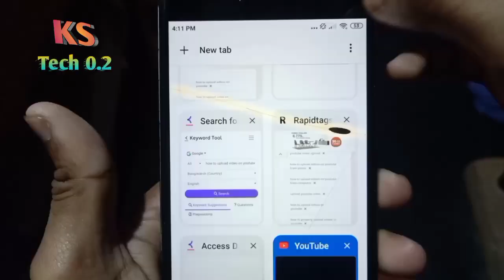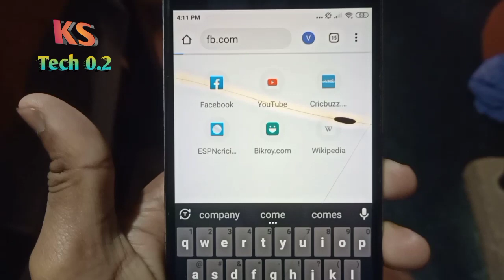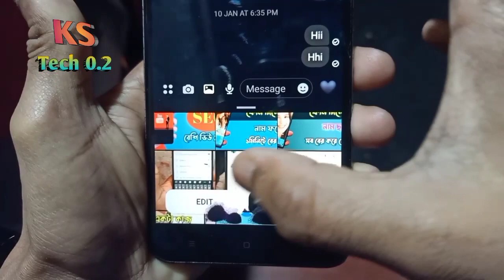how to save myday video in facebook || facebook my day with music.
In this video show how to save any facebook mayday video. And show amazing tricks for all Android user.

Some keyword :

how to save myday video in facebook,
facebook my day with music,
how to save my day on facebook,
how to save my fb story,
how can i save my story on facebook,
facebook how to save story